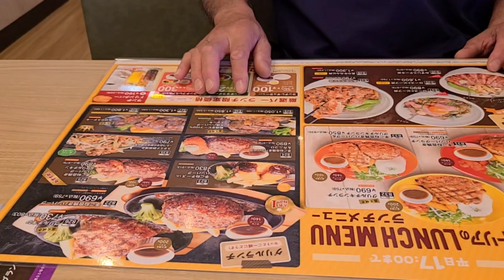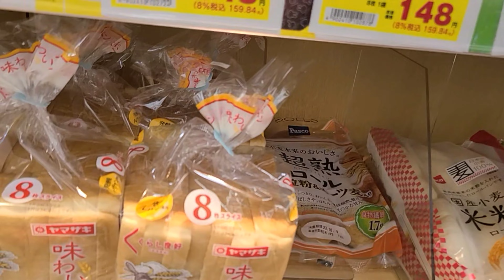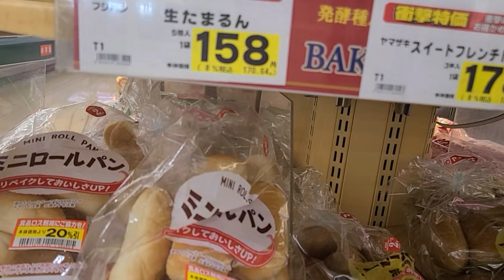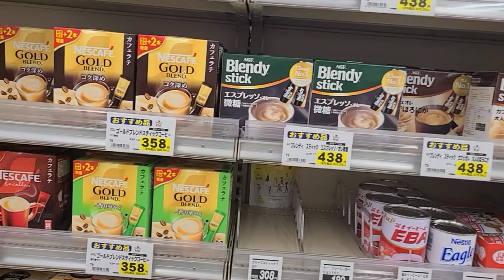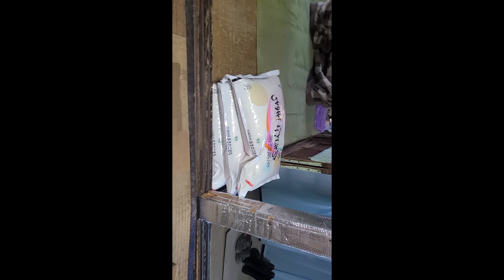MAY PAAAYOS SI HUBBY SA KOTSE NIYA PUNTA KAMI NG HONDA SHOP